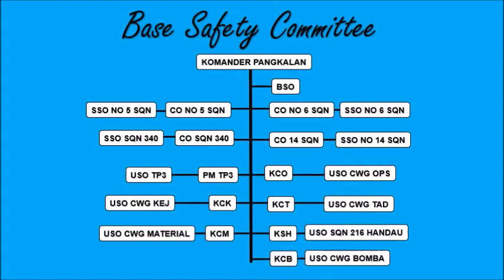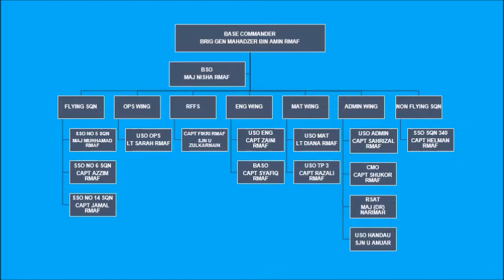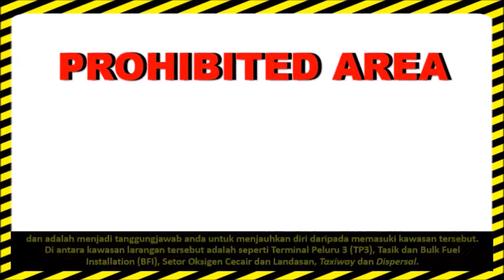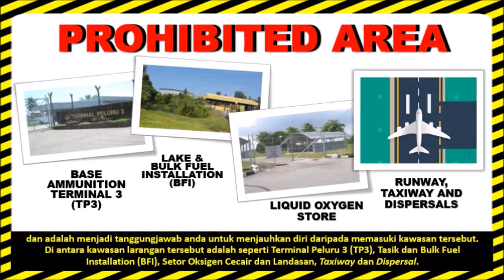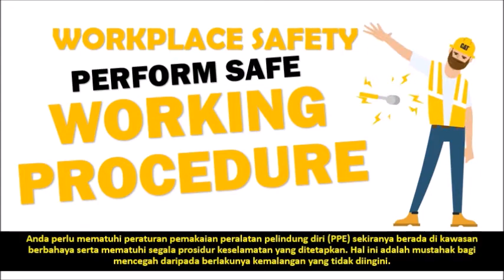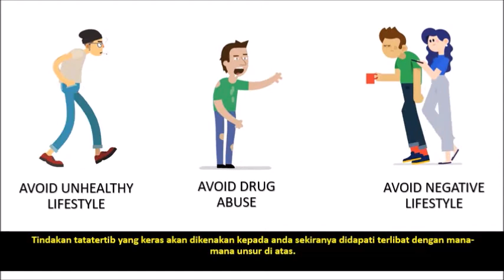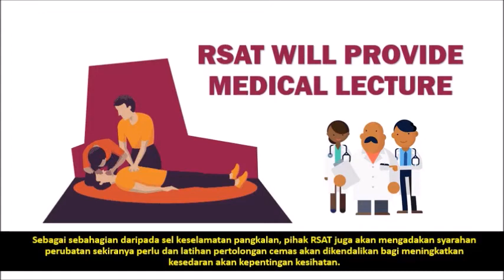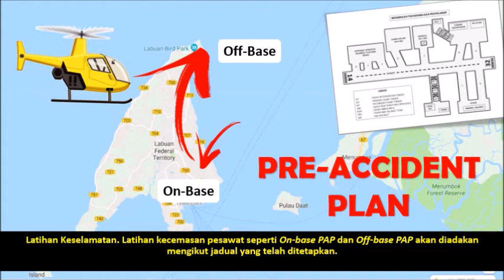SAFETY BRIEFING LABUAN AIRBASE 2020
VIDEO BY CAPT AZWAN RMAF (374501)
ASSISTED BY LT SARAH RMAF (375288)